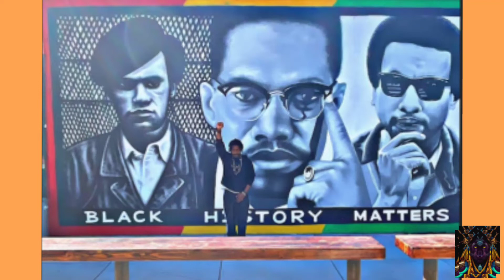Liberation Is Here Now : By RA'MU THE WOKE 1 (OFFICIAL MUSIC) freerashadjamal 👁️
Liberation Is Here Now : By RA'MU THE WOKE 1 (OFFICIAL MUSIC) 👁️

free Rashad Jamal Devine Insight

Ra'Mu The Woke 1 YouTube Channel ™️